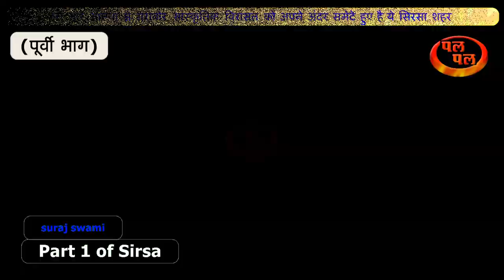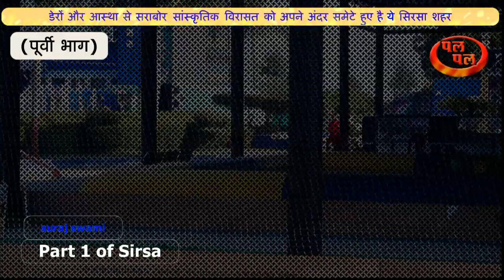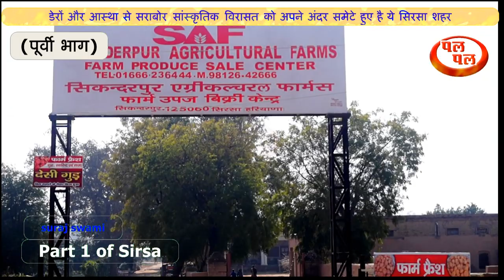LIVE सिरसा, SIRSA का पूर्वी भाग -महत्वपूर्ण जानकारी देंगे, महाभारत काल से डेरों के गढ़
कई महत्वपूर्ण जानकारियां हैं आपको इस भाग में देंगे -इस वीडयो के चार भाग हैं जो आपको बताएँगे की सिरसा के कौन  से कोने में क्या हैं और कैसे आप सिरसा की खास इमारतों ,स्थानों, शिक्षण संस्थानों व उन खास जगहों के बारे में पता कर
सकेंगे जो सिरसा पहुँचाने पर आपका बखूबी मार्गदर्शन करेंगे